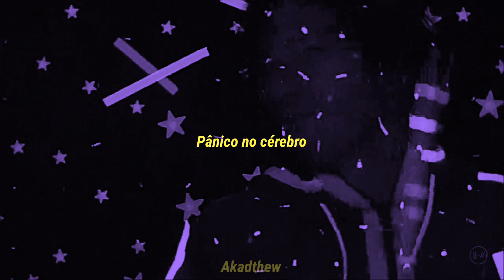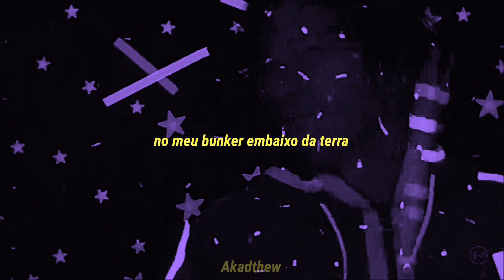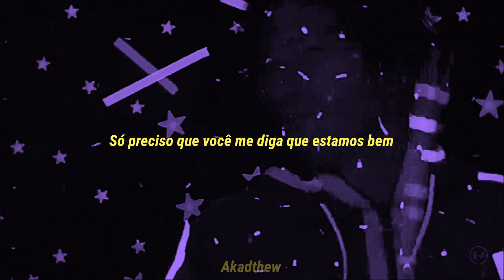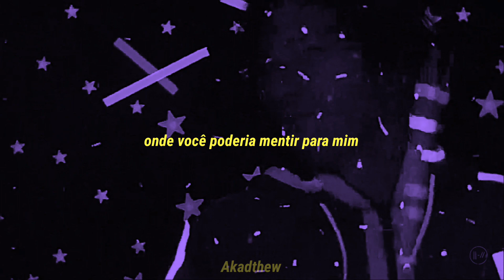Twenty One Pilots - Level of Concern (Tradução/legendado)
fica em casa o porra